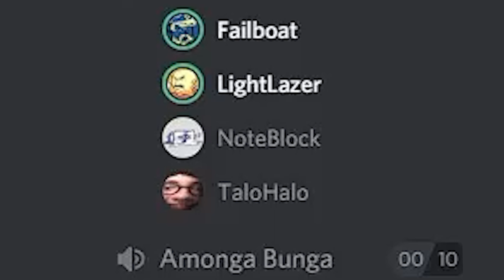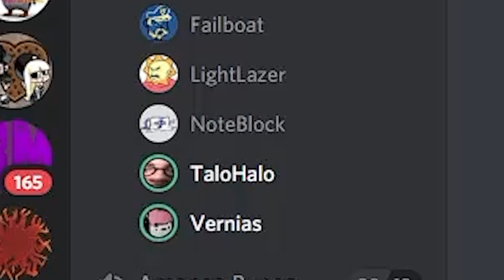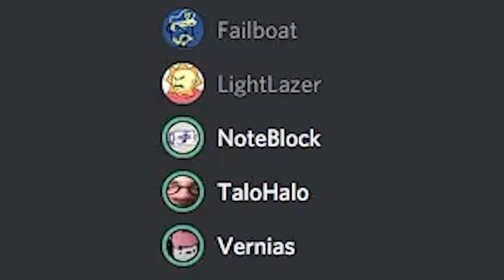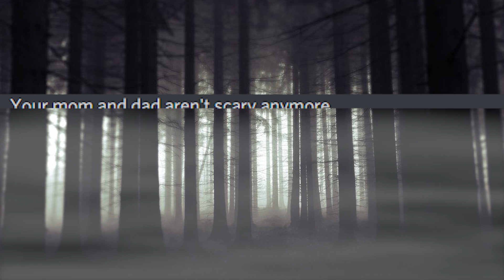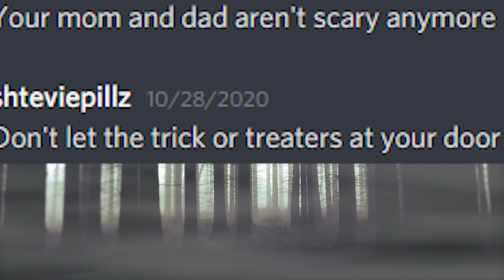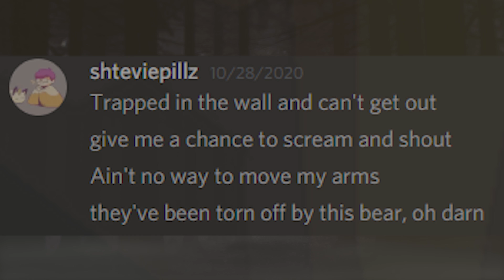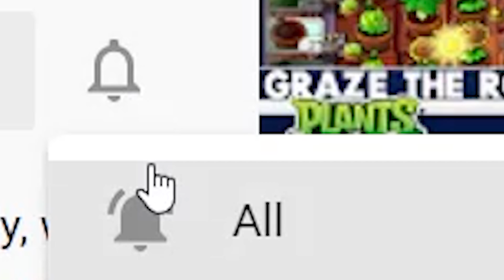We Ruin Halloween Music (Ft. Failboat, Nathaniel Bandy & More)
What has traditionally made the Halloween season spooky has lost its spark and has become old and cliche, so Steven and Evan go on a musical journey to write and perform the worlds scariest song with a little help from some friends and their fears! Happy Halloween everybody, thank you so much for another super-fun NoteBloctober! Your support means the world to me and I can't wait to keep on strong with new content for you Blockheads every single week!

Big thanks to Nathaniel Bandy, Charriii5, Pepe el Mago, Failboat, Vernias, Light Lazer and TaloHalo for letting me exploit their deepest fears for content ❤

Before you ask, yes! You may use this in your videos! Just be sure to credit via a link to my channel or this video!

Want NoteBlock on your body or on stickers or a mug, etc.?

Have a suggestion for a future remix?